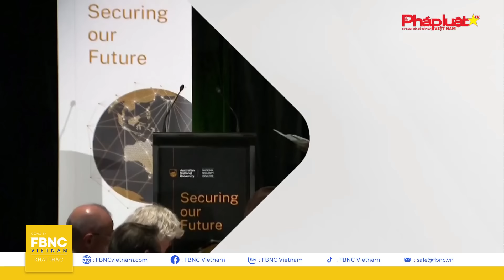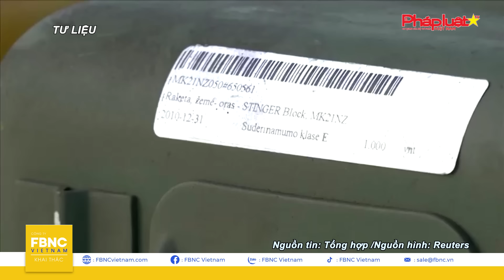Tin an ninh thế giới 10/4 | Nga gieo 'ác mộng' ở Khakiv; Quan chức cảnh báo chiến tranh toàn châu Âu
Nga gieo 'ác mộng' ở Khakiv; Quan chức cảnh báo chiến tranh toàn châu Âu | Tin an ninh thế giới 10/4
ISRAEL KẾT THÚC CUỘC TẬP TRẬN QUY MÔ LỚN GẦN BIÊN GIỚI LI-BĂNG
ÔNG BIDEN: ISRAEL PHẠM “SAI LẦM” Ở GAZA
ÚC XEM XÉT CÔNG NHẬN NHÀ NƯỚC PALESTINE
NGA TRIỂN KHAI BOM DẪN ĐƯỜNG TRÊN KHÔNG TẤN CÔNG KHARKIV
NGA KHÔNG KÍCH ODESA BẰNG TÊN LỬA ĐẠN ĐẠO ISKANDER-M
MỸ NÊU LÝ DO “RĂN ĐE” UKRAINE KHÔNG TẤN CÔNG CƠ SỞ DẦU MỎ CỦA NGA
MỸ LẤY VŨ KHÍ BỊ TỊCH THU CỦA IRAN GỬI CHO UKRAINE
ĐỨC NÓI ĐÃ HẾT HỆ THỐNG TÊN LỬA ĐỂ VIỆN TRỢ UKRAINE
ÔNG BORRELL: CHIẾN TRANH Ở TOÀN CHÂU ÂU ĐANG CÓ KHẢ NĂNG XẢY RA
THỤY ĐIỂN CHẶN MÁY BAY TRINH SÁT CỦA NGA
TRUNG QUỐC: ĐỀ XUẤT CỦA MỸ VỀ VIỆC AUKUS HỖ TRỢ ĐÀI LOAN LÀ “NGUY HIỂM”
ĐẠI SỨ MỸ TẠI LIÊN HỢP QUỐC THĂM BIÊN GIỚI LIÊN TRIỀU
MỸ CÂN NHẮC NỚI LỎNG CẢNH BÁO CHO CÔNG DÂN DU LỊCH ĐẾN TRUNG QUỐC
6 NƯỚC CHÂU ÂU KÝ THỎA THUẬN BẢO VỆ CƠ SỞ HẠ TẦNG Ở BIỂN BẮC
BÁC SĨ BOLIVIA ĐÌNH CÔNG TOÀN QUỐC PHẢN ĐỐI DỰ LUẬT HƯU TRÍ
NỔ LỚN TẠI NHÀ MÁY THỦY ĐIỆN Ở Ý, GẦN 10 NGƯỜI THƯƠNG VONG
CHÁY TÒA NHÀ DÂN CƯ Ở QUẬN CỬU LONG CỦA HỒNG KÔNG, 5 NGƯỜI THIỆT MẠNG
LÍNH CỨU HỎA BA LAN OẰN MÌNH ĐỐI PHÓ CHÁY RỪNG TRÊN DÃY NÚI BIESZCZADY
ABU DHABI KHỞI ĐỘNG DỰ ÁN BIẾN THÀNH PHỐ THÀNH "TRANH CANVAS" KHỔNG LỒ
GIẢI CỨU KHOẢNG 200 CON RÙA QUẢN ĐỒNG CON BỊ DẠT VÀO BỜ BIỂN NAM PHI DO BÃO